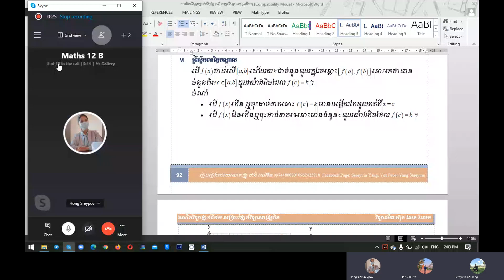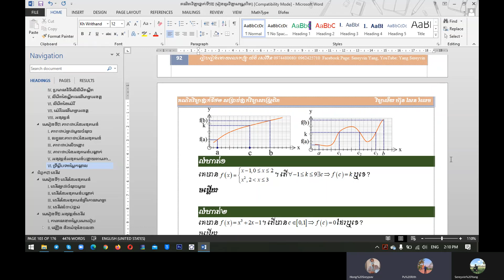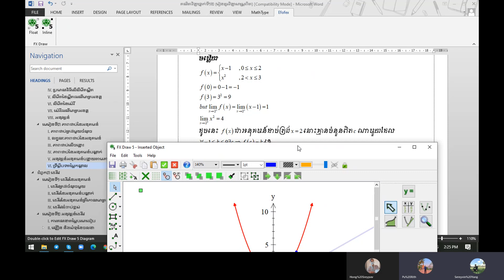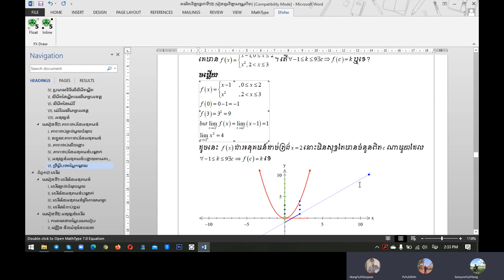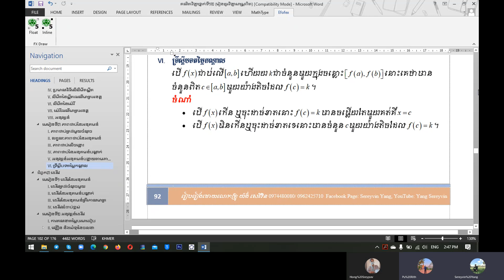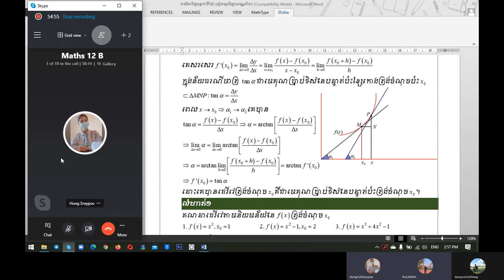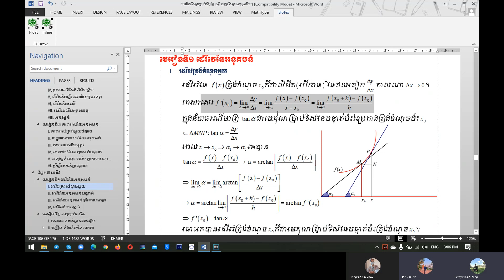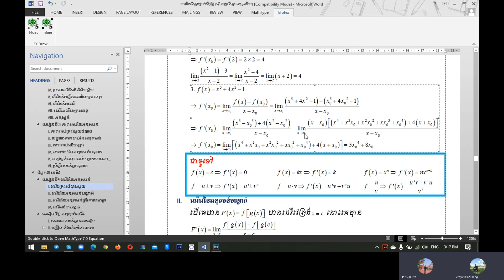មេរៀន ទ្រឹស្ដីបទតម្លៃកណ្ដាល និងដេរីវេ និយមន័យ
រៀនសាកល្បង
ឃើញខុសប្រាប់ផង